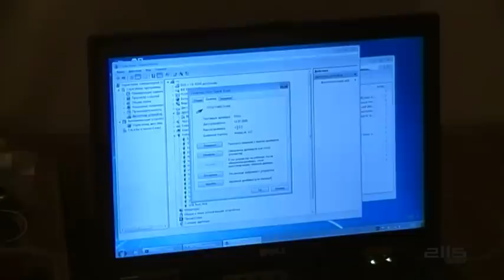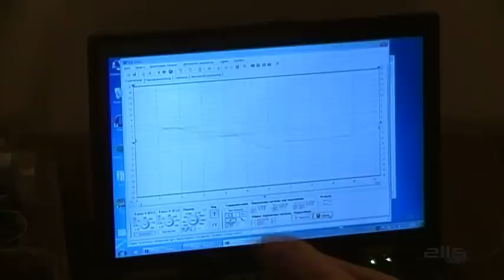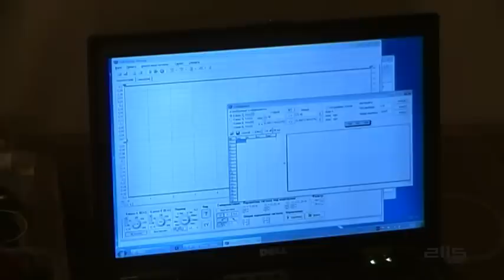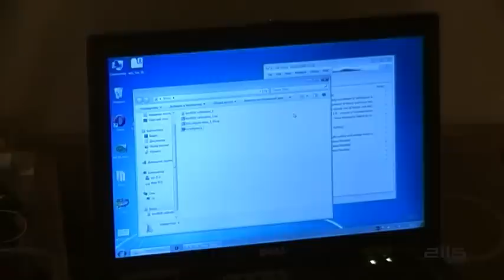USB осциллограф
Описание и настройка USB осциллографа MasterKIT BM8020, а так же создание делителя напряжения для него.